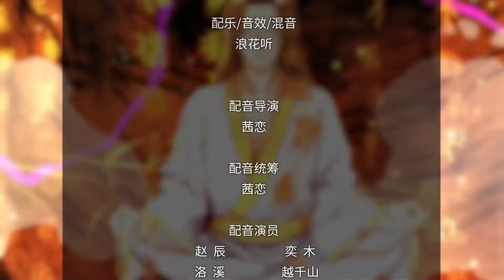💥💥💥 《主宰三界》第16集 不闻不问的父亲 1080P#热血 冒险 玄幻 战斗 【正版授权】